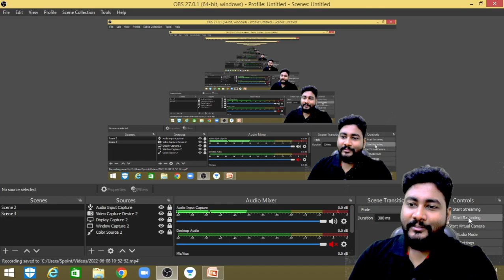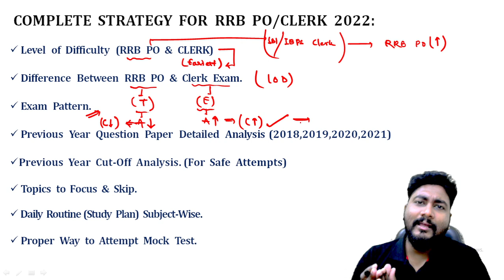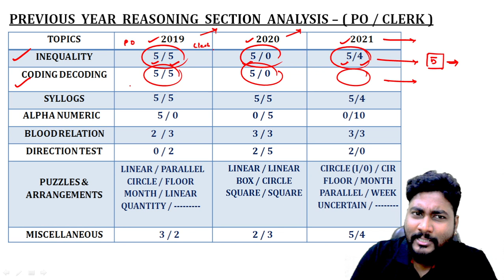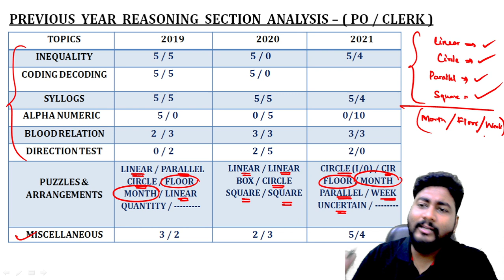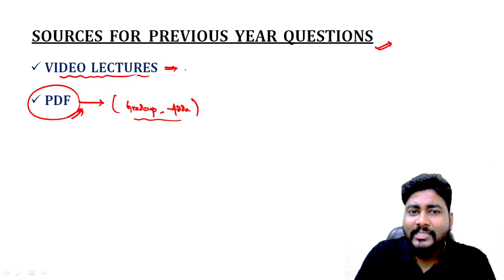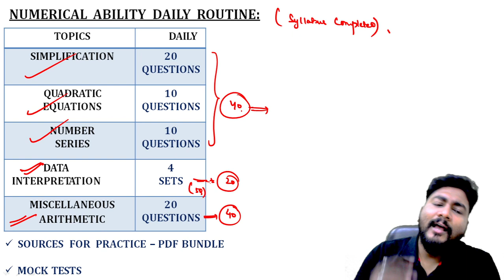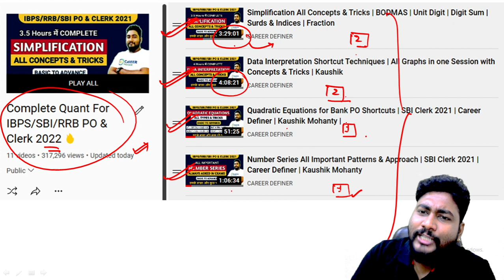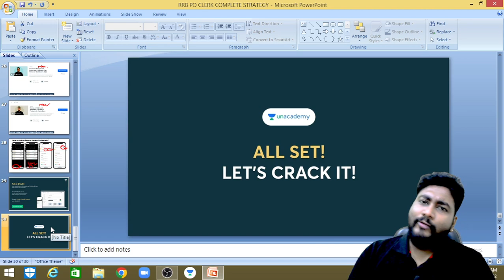RRB PO & Clerk 2022 Complete Strategy || RRB PO & Clerk Previous Year Paper & Cut-Off Analysis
Bank Exams Prelims Practice Sessions In this session we will discuss the Complete Strategy for RRB PO & Clerk 2022 along with Previous Paper & Cut-off Analysis of Last 3 Years.